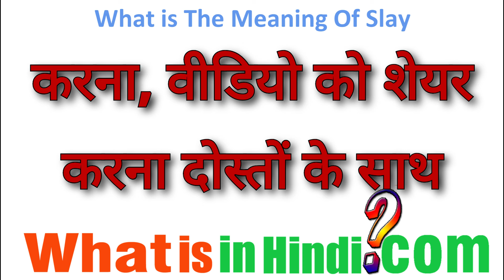What is the meaning of Slay in Hindi | Slay ka matlab kya hota hai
Slay का मतलब क्या होता है | What is the meaning of Slay in Hindi | Slay ka matlab kya hota hai | What is the meaning of slay in hindi with example
Slay girl meaning in Hindi
What is the meaning of slay in hindi in urdu
Slayy का अर्थ क्या है?
स्ले का मतलब क्या होता है?
स्ले क्वीन कौन है?
स्लेय का मतलब क्या होता है?
Slay ka matlab kya hota hai meaning in hindi
Slay ka matlab kya hota hai in hindi
Slay girl meaning in Hindi instagram
Slaying meaning in hindi
Slay meaning in chat
Slay meaning in English
Slayed meaning in hindi
jyada jankari website par milegi...